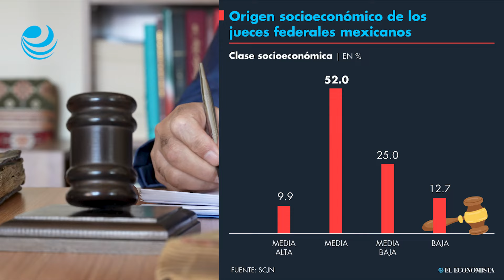¿Cuál es el origen socioeconómico de los jueces federales en México?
En México 6 de cada 10 (61.9%) jueces de distrito provienen de un estrato socioeconómico de medio a alto. Se observa que la mitad de ellos cuenta con padres profesionistas, mientras que la mitad restante tiene padres con oficios.